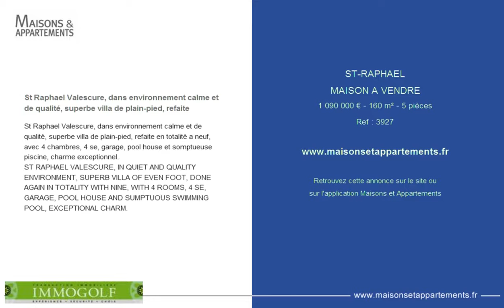ST-RAPHAEL - MAISON A VENDRE - 1 090 000 € - 160 m² - 5 pièces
Référence : 3927

St Raphael Valescure, dans environnement calme et de qualité, superbe villa de plain-pied, refaite
St Raphael Valescure, dans environnement calme et de qualité, superbe villa de plain-pied, refaite en totalité a neuf, avec 4 chambres, 4 se, garage, pool house et somptueuse piscine, charme exceptionnel.
ST RAPHAEL VALESCURE, IN QUIET AND QUALITY ENVIRONMENT, SUPERB VILLA OF EVEN FOOT, DONE AGAIN IN TOTALITY WITH NINE, WITH 4 ROOMS, 4 SE, GARAGE, POOL HOUSE AND SUMPTUOUS SWIMMING POOL, EXCEPTIONAL CHARM.

Cette annonce vous est proposée par l'agence IMMOGOLF